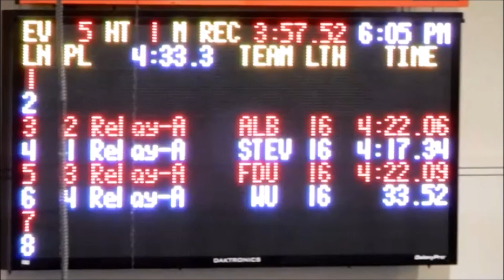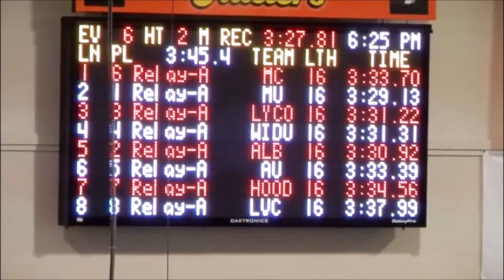Albright swimmers in the 400 Yard Medley Relays at MAC Championships 2016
February 2016 - Middle Atlantic Conference Championships - 400 Yard Medley Relays.